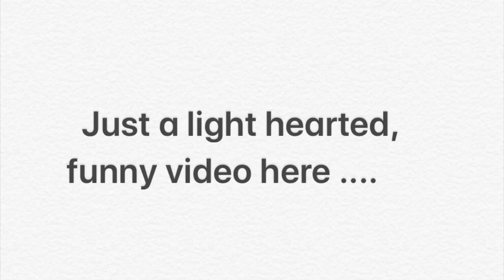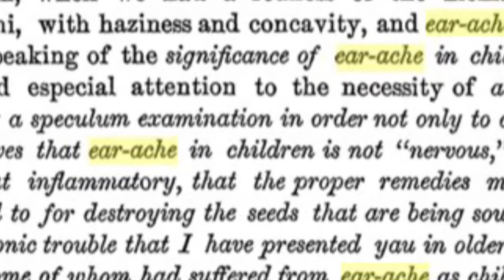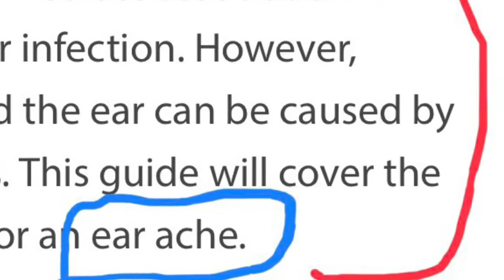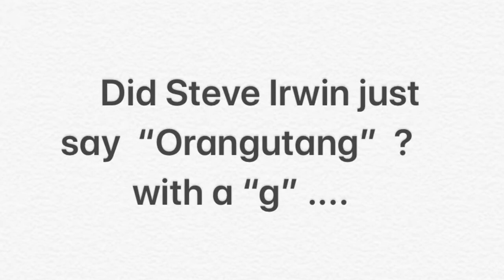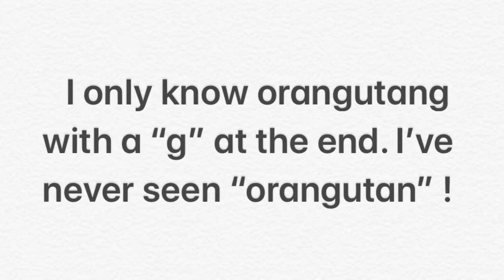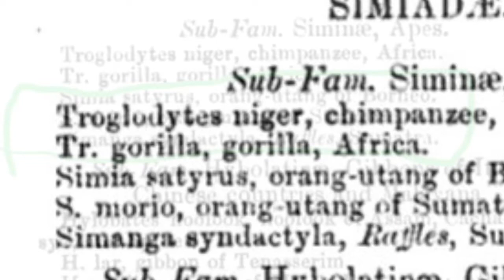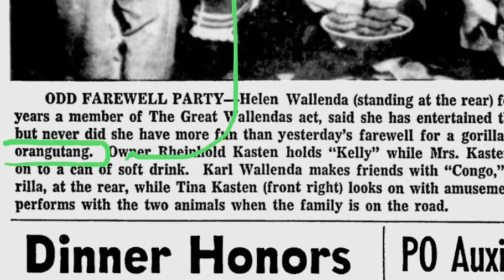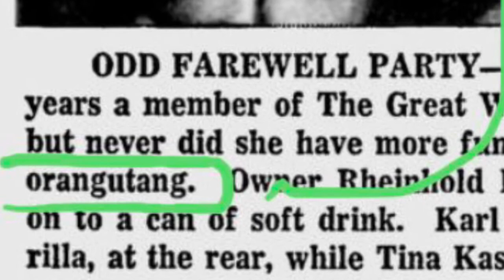Earaches and Orangutangs ! 😎🤣😎